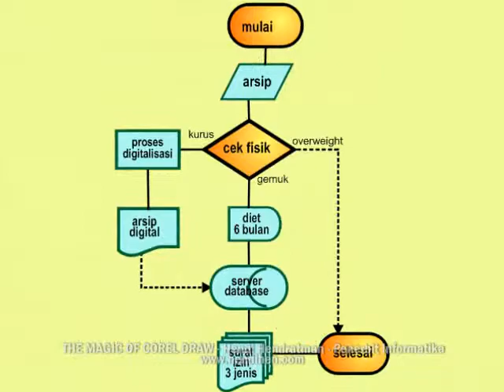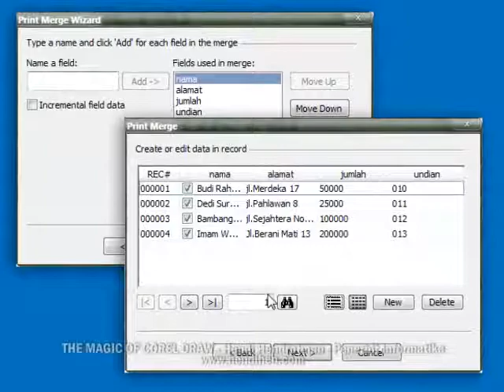Buku Corel Draw Terbaik Best Seller 'THE MAGIC OF COREL DRAW'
Buku ini akan membuat pembacanya belajar sambil bersenang-senang membuat gambar logo, ilustrasi, layout, undangan dll dengan software Corel Draw. Di Gramedia buku ini masuk kategori buku laris / best seller komputer.

Judul : The Magic of Corel Draw
Penulis : Hendi Hendratman
Penerbit : Informatika
Terbit : September 2014
Dimensi : 210mm x 150mm x 22mm, Berat: 0,6 Kg
Tebal : 554 Halaman
Isi CD: Video Tutorial, 50 materi, portofolio karya penulis, Freeware & Shareware, Library *.CDR, Fonts dll
Harga : Rp. 100.000,- (belum termasuk ongkos kirim)

Berisi 50 kasus yang terbagi atas segment: Fundamental, Efek Text, Logo, Produk, Ilustrasi, Publikasi, Tips & Trix. Dibawakan dengan bahasa yang singkat ,tepat dan screenshot pada setiap langkahnya sehingga pemula pun mudah mengikutinya sampai menjadi mahir. Di CD pendukung (700 MB) disediakan video tutorial *.swf, materi, bonus fonts, contoh sample *.cdr dll agar proses belajar lebih cepat dan mengasyikkan.Di Gramedia atau toko buku besar lain, buku ini masuk kategori buku laris / best seller komputer.

CARA PEMESANAN:
Kirim SMS ke 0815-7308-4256 berisi:- Nama, Alamat lengkap & Kode buku (CW).
Contoh SMS: Budi Rahardjo - Jl. Pahlawan No.59 Medan, Sumut 20145 - CW
SMS anda akan segera dibalas. Sampai jumpa.

Info:
Tersedia juga buku lain karya Hendi Hendratman:
1. The Magic of Adobe Photoshop
2. The Magic of Adobe After Effects
3. The Magic of Adobe Premiere Pro
4. The Magic of Coreldraw
5. The Magic of Director
6. The Magic of 3D Studio Max
7. Computer Graphics Design